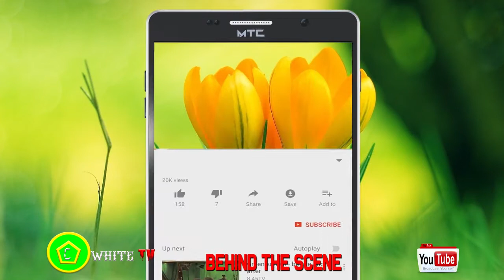KALI YAO YA MWAKA HUU